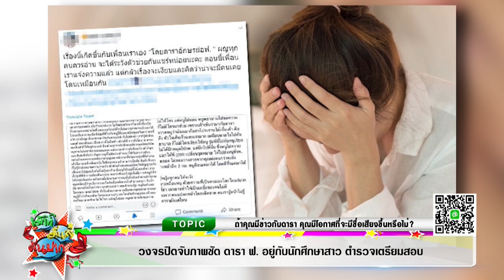ฟรอยด์ ยอมรับเป็นดารา ฟ. ในเหตุการณ์ Iเม้าท์มันส์คันปาก 19/11/62